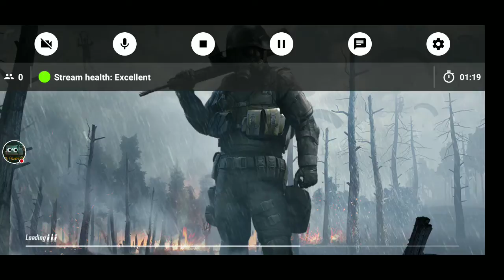PUBG MOBILE Stream